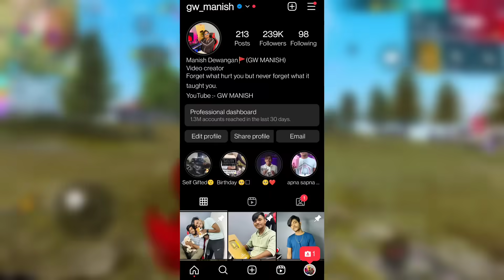Dil Tut Gya😭..! Only Bad News For Free Fire😭💔 || Things You Don't Know About Free Fire India